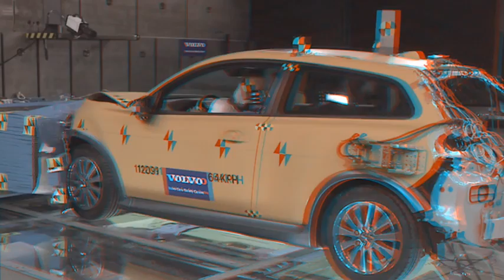Crash-testing a Volvo electric C30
How safe is an electric car? The only way to find out is via a crash test. Have a look at it. To get more information about green cars, electrics or hybrids, go